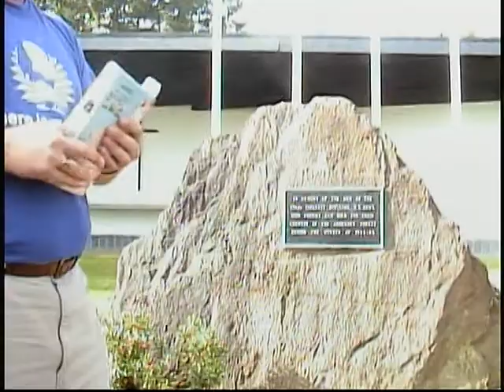Battle of the Bulge tour